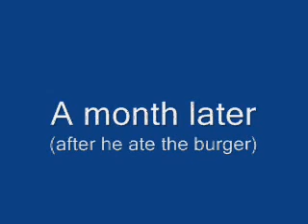Food Frenzy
A very hungry man, is very happy, when he finds some very delisious foods.